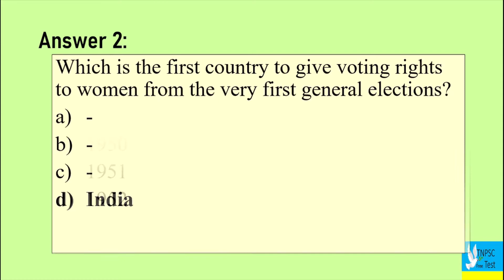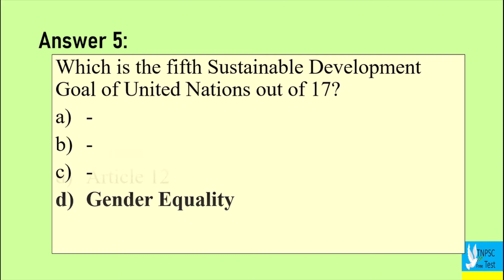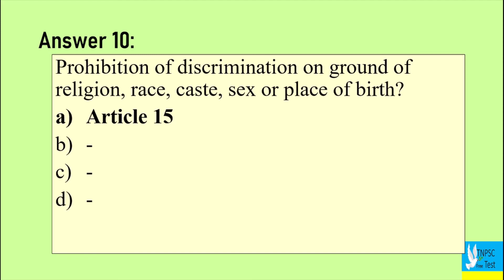7th civics - Equality- TNPSC important questions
tnpsc prelims important questions
tnpsc group 1 prelims important questions
tnpsc group 2 prelims important questions
tnpsc group 2a prelims important questions
tnpsc group 4 prelims important questions